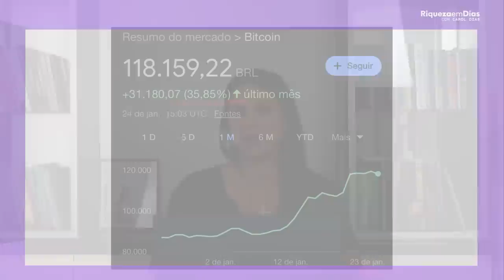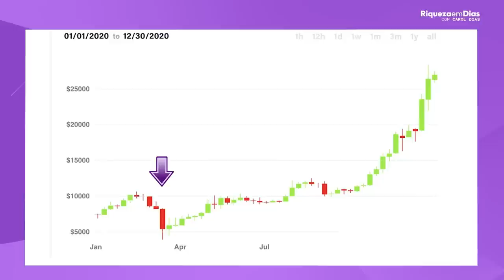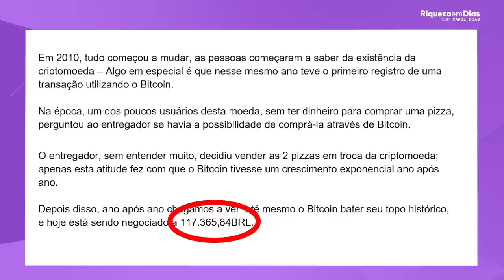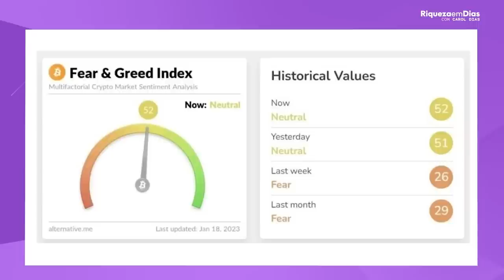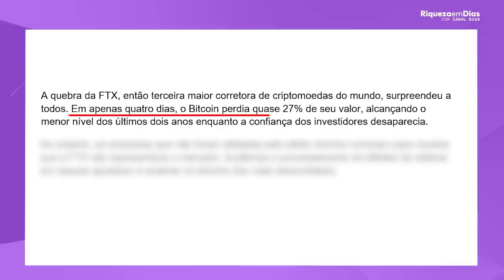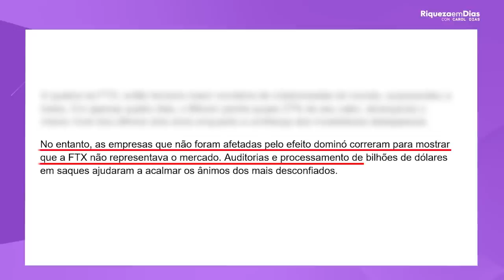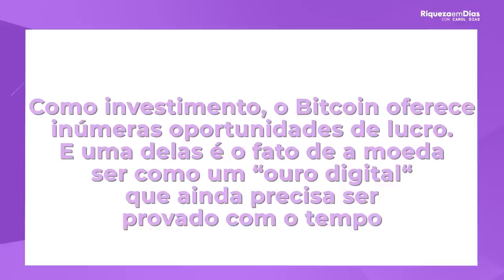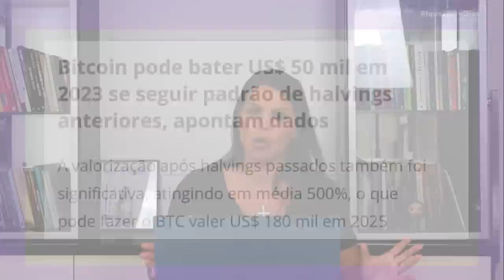BITCOIN VAI SUBIR? ESTÁ NA HORA DE INVESTIR EM BITCOIN?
Se você não sabe, o Bitcoin surgiu lá em 2008, e nessa época, ninguém se importava, de fato, por ele.

Quem tinha ciência de sua existência dizia que era lorota e era impossível algo dessa espécie possuir algum valor no mercado.

Além disso, só era possível comprar os Bitcoins através de minerações ou através do P2P.

Em 2010, tudo começou a mudar, as pessoas começaram a saber da existência da criptomoeda – Algo em especial é que nesse mesmo ano teve o primeiro registro de uma transação utilizando o Bitcoin.

Na época, um dos poucos usuários desta moeda, sem ter dinheiro para comprar uma pizza, perguntou ao entregador se havia a possibilidade de comprá-la através de Bitcoin.

O entregador, sem entender muito, decidiu vender as 2 pizzas em troca da criptomoeda; apenas esta atitude fez com que o Bitcoin tivesse um crescimento exponencial ano após ano.

NESSE VÍDEO VOCÊ VAI VER:

00:00 Tema do vídeo: BITCOIN SE VALORIZOU +35% |  ESTA NA HORA DE INVESTIR EM BITOIN?
00:40 O que aconteceu com o Bitcoin
01:00 Como e quando surgiu o Bitcoin
06:47 Como ganhar dinheiro com o Bitcoin
10:40 Noticia

Agora me diz uma coisa: Você já investe em BITCOIN ?